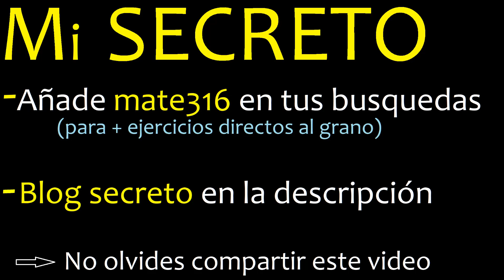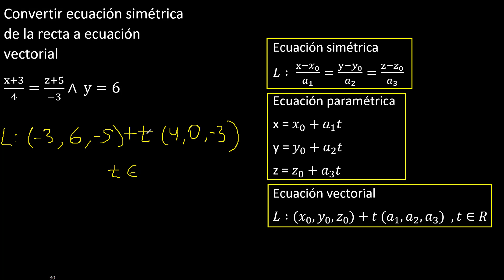Convertir ecuación simétrica de la recta a ecuación vectorial (x+3)/4=(z+5)/(-3) ∧ y=6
geometria analitica en el espacio
rectas en r3